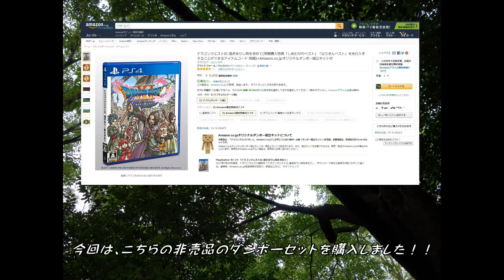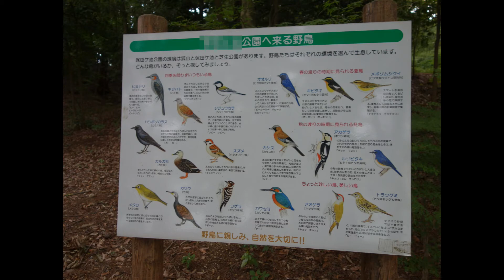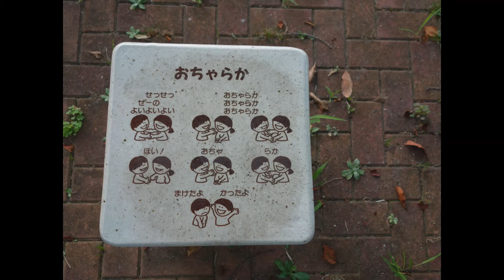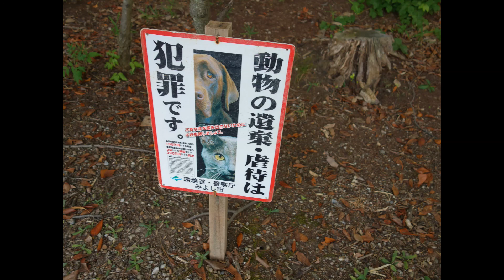【ハイレゾ録音】 【音声検証 / SONY PCM-D100】 B公園（愛知県みよし市）内で謎の音声を検証してみた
※録音はハイレゾ（リニアＰＣＭ　９６ｋＨｚ　２４ビット）のＷＡＶファイル形式で行っておりますが、この音声ファイルをＹｏｕＴｕｂｅへアップロードした時点で既にハイレゾ音声よりも劣化しております。
今回は、ハイレゾ対応の超高性能ＩＣレコーダーで録音された音声としてご試聴頂ければ幸いです。
例え、元々がハイレゾで録音された音声が、アップロードの際に少々劣化していても、このレコーダーの音の良さは十分に伝わるものと思っております。

昨年、Ｂ公園の雑木林で私と会話するかのような不可解な謎の音声（台風のような音）が収録されていた。

今回はその音を探るべく、超高性能リニアＰＣＭレコーダーを片手に調査を開始。

今回は通常の風の音（9:00 - 9:40）と、盛大なホワイトノイズ音しか捕らえる事が出来なかったが、屋外で自然音などを録音される方は是非参考にして欲しい。

※こちらの撮影スケジュール等の都合で最悪、メッセージを頂いてから３ヶ月後や、半年後にまとめて返信する事もありますので、ご了承下さい。m(__)m

※個別にメッセージでの返信などは行っておりませんが、どうしても後日、動画内での返信をご希望の方は概要欄よりダイレクトメッセージでお寄せ下さい。

※ダイレクトメッセージはスマートフォン版のサイトからでは送れません。ＰＣ版のサイトよりお送り下さい。
質問内容によってはお答えできかねる場合もございます。ご了承下さい。

※スマホでYouTubeのダイレクトメッセージを受信する設定方法と送信のやり方

※収録機材について
リニアPCMレコーダー: SONY PCM-D100
マイク: 内蔵マイク
録音品質: LPCM96/24  S/N100  LCF(75Hz)
ウィンドジャマー: 有り
コンパクトデジタルカメラ: SONY DSC-RX100
カメラグリップ: UN UNX-5631